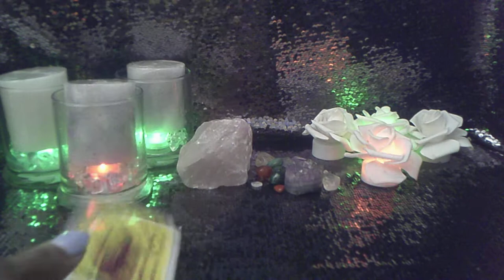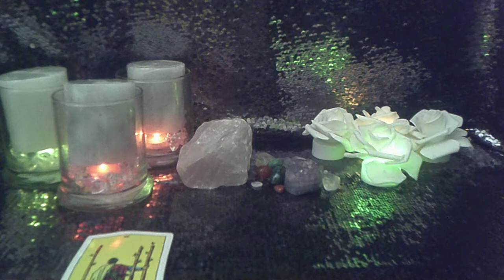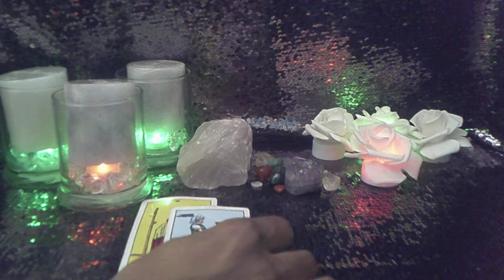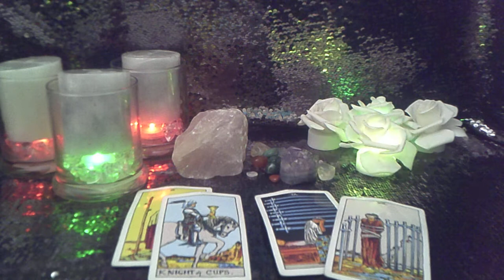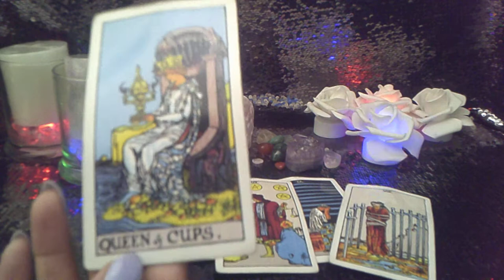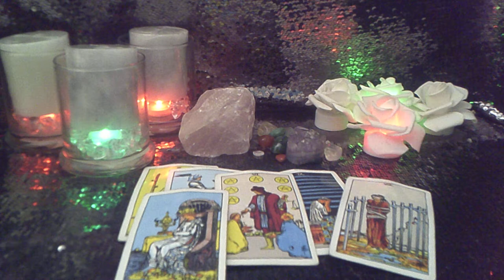LIBRA APR '21 THEY THOUGHT THEY COULD GET AWAY WITH IT